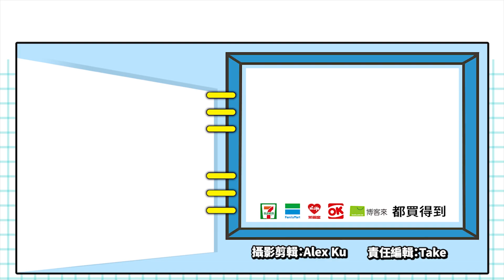神秘的海洋、異變的環境，一起探索全新的海底世界！_電玩宅速配20190929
世界發生異變，陸地被冰雪所覆蓋，人類被迫只能在海洋裡生活，玩家將成為一名潛水員，在海洋中潛水探險。
在深海裡，氧氣與壓力會是影響玩家生存的重要關鍵，別忘了好好強化自己的裝備。
另外，海洋中的生物，也會把你當作入侵者，而主動攻擊你！拿你的武器擊潰它們吧！
隨著探索的海域越來越深入，怪物也越來越強，面對巨大的海蟲，玩家除了主動出擊之外，也要靠操作來躲過海蟲的撕咬，萬一被咬到可是有致命的危險唷！
在冒險的過程中，還會有奇特的機械小夥伴來幫助你採集，成為探索神秘海底的重要幫手。
遊戲預計會登錄Apple的新平台「Apple Arcade」，想要體驗的玩家可能要先入手Apple的相關硬體，才能玩到了。